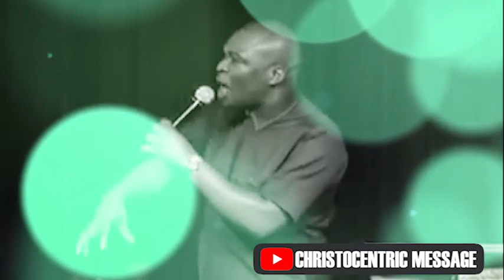STANDING FIRM IN DIFFICULT TIMES WITH GOD - APOSTLE JOSHUA SELMAN